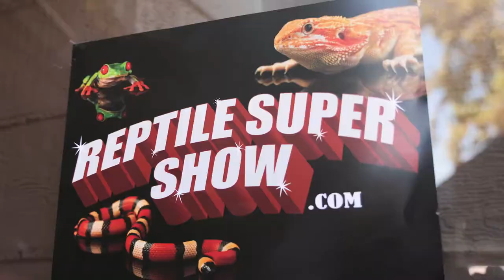Reptile Super Show July 27-29, 2024 @ Anaheim Convention Center- Worlds Largest Reptile Expo & Sale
Reptile Super Show is coming back to Anaheim July 27-28, 2024 @ Anaheim Convention Center in Orange County, Ca.
 "World's Largest Reptile Expo & Sale"
Worlds Largest Reptile Show and Sale. This breeders expo open is to the public. Don't miss this fun and educational event for the entire family. Come purchase and see a rare and exotic reptiles and amphibians.. Are you looking for something exciting to do that won't break the bank? The Reptile Super Show provides a unique family experience at an affordable price. Imagine over 3 acres filled to capacity with countless species of reptiles and amphibians, supplies and more for sale and on exhibit. The Reptile Super Show is the premier exotic reptile and amphibian expo, attracting vendors and attendees from countries all over the world including Japan, South East Asia and many from the European union. With this level of diversity there is little you can't find ,rare or common, at this years Reptile Super Show.  There is plenty to learn at this years expo, all the vendors are all happy to share their experiences and many of the booths are strictly educational and informative. Come on down to the Reptile Super Show and join the adventure that is the Reptile Super Show.
             Snakes, lizards, geckos, tarantulas, frogs, turtles and more will fill up the convention center. 1000's of reptiles and amphibians on display and for sale. Bring the whole family. Ages 3-99 is the usual crowd walking around. See huge snakes and learn about there care and even how to breed them. Watch baby snakes and turtles hatching out of there shell, right before your eyes. Learn the history and see the changes from dinosaurs to reptiles.
Over 800 tables and 100's of vendors from all over the globe at the world's largest reptile show, the Reptile Super Show. This expo is open to the public and affordable too. Reptile Super Show brings this all together for one weekend.